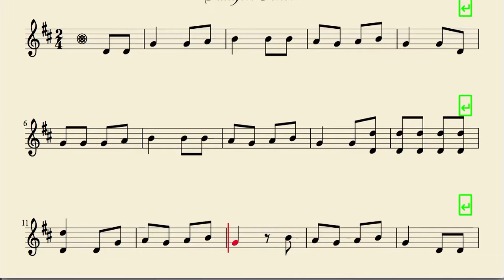A mi burro sheet music for Tenor Saxophone